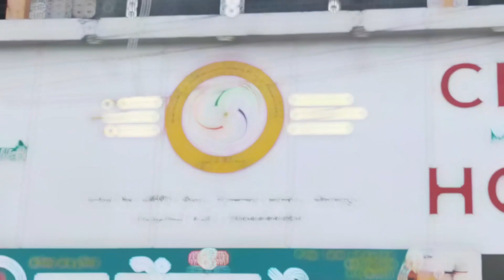महाविकास आघाडीच्या कायदा विभागा कडून निवडणूक आयोगाकडे आचारसंहितेचा भंग झाल्याची तक्रार...!